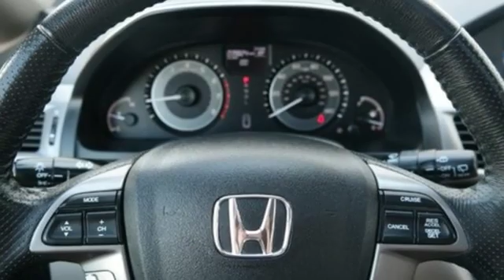Used 2015 Honda Odyssey West Palm Beach Juno, FL KB096768A - SOLD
Year: 2015
Make: Honda
Model: Odyssey
Trim: EX-L
Engine: 3.5L V6 SOHC 24-Valve i-VTEC Engine
Transmission: Automatic
Color: WHT
Interior: Beige
Mileage: 39822
Stock #: KB096768A
VIN: 5FNRL5H67FB060324
Ed Morse Honda has a wide selection of exceptional pre-owned vehicles to choose from, including this 2015 Honda Odyssey. This vehicle is loaded with great features, plus it comes with the CARFAX BuyBack Guarantee. A Honda with as few miles as this one is a rare find. This Odyssey EX-L was gently driven and it shows. This vehicle won't last long, take it home today. More information about the 2015 Honda Odyssey: The 2015 Odyssey stands out from the pack by offering an especially thoughtful, versatile interior layout and stylish design. The Odyssey's 3-mode second-row seat is also a standout in its class, able to fold, widen for passenger comfort, or become narrower for easier access to the third row. The Odyssey remains one of the sportiest-driving minivans available -- especially with respect to handling. Feature-wise, the Odyssey is the first minivan to offer an all-digital entertainment system with a high-resolution HDMI input to keep it compatible with modern electronics. For safety, Honda also claims to offer the most LATCH child seat positions of any vehicle -- a total of five to easily allow four child seats of any design. And for the first time, the Odyssey has earned an Insurance Institute for Highway Safety Top Safety Pick+, the highest honor ever bestowed upon a minivan. Interesting features of this model are responsive handling, top safety pick, Bold styling details, innovative cargo storage, smooth, refined ride, and living-room-on-wheels comfort and versatility

Address:
3790 West Blue Heron Boulevard